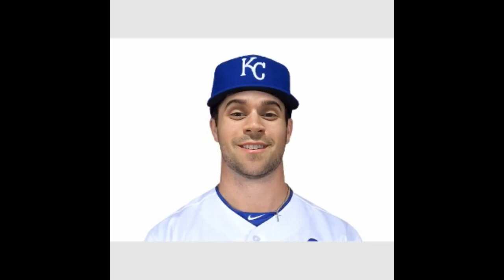Episode 21: Moran, Mo' Problems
In this episode, I discuss Jose Pirela, Colin Moran, and why Hanley Ramirez is an insult to bald people everywhere.